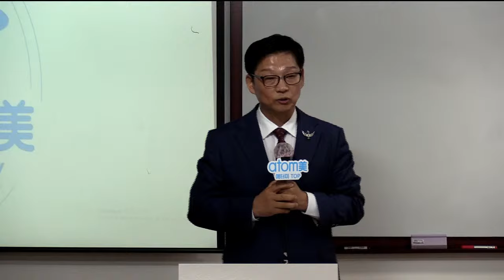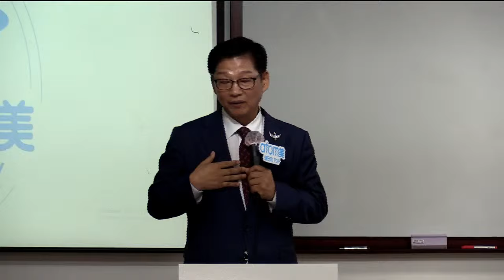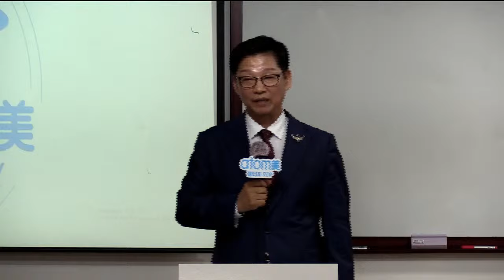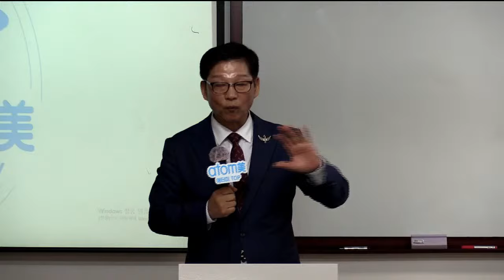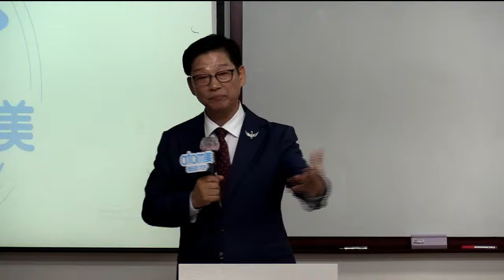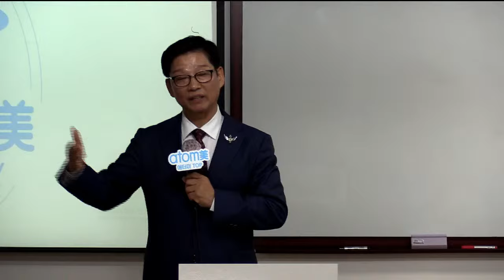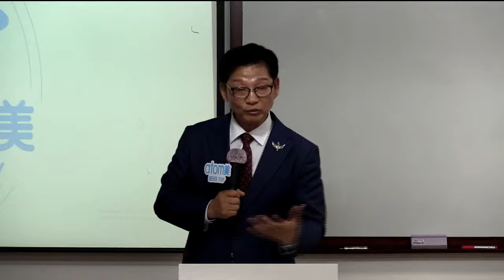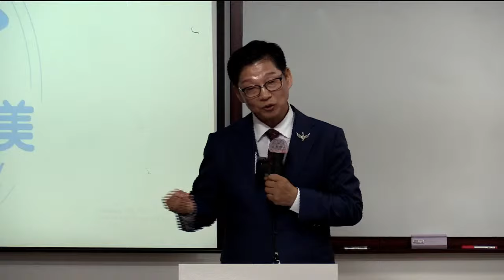분당TOP 성공의8단계 (명단작성 /초대) 이재열RM